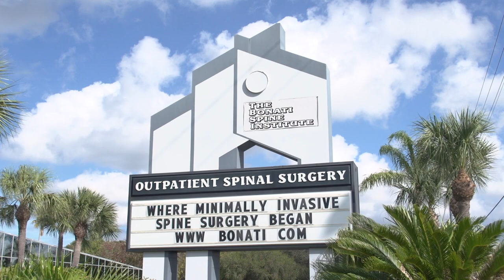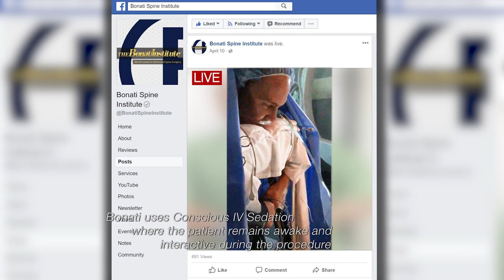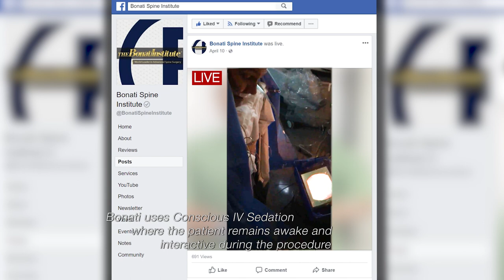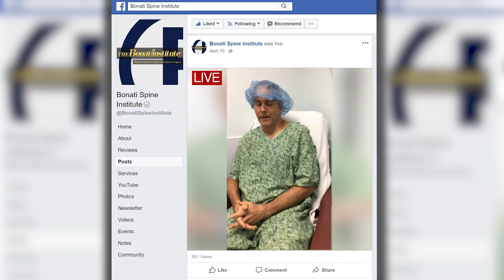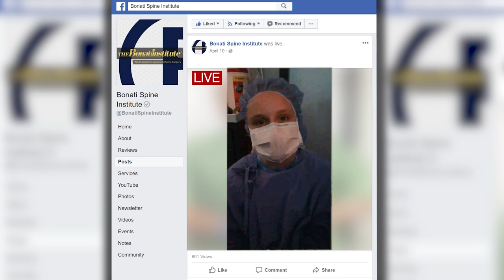Christopher story of recovery from a pinched nerve in his lower back surgery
In this video, Christopher shares his story about a pinched nerve in his lower back that he underwent surgery for at the Bonati Spine Institute.

If you're experiencing pain from a pinched nerve in your back or down your leg, be sure to check out the Bonati Spine Institute. Our team of specialists will be able to diagnose and treat your condition quickly and effectively.

If you would like to know if you are a candidate for the Bonati Spine Procedures, please or call .